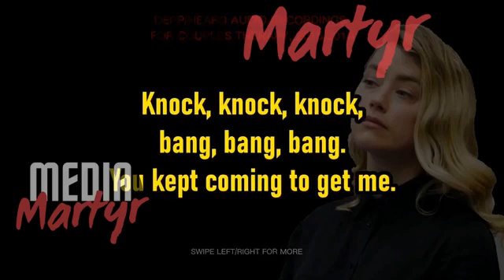Johnny Depp's testimony and court exhibits of the years of manipulation he got from Amber Heard